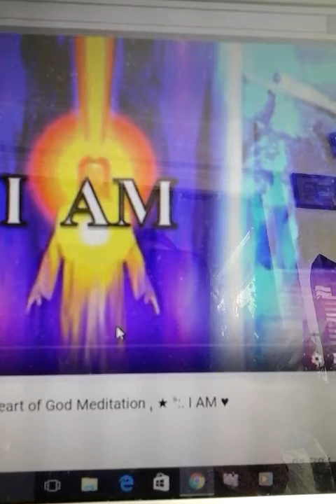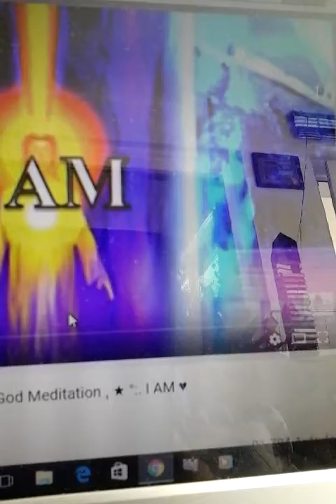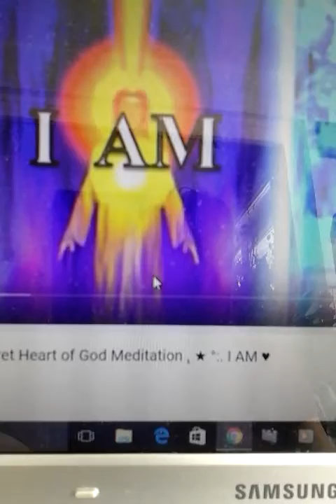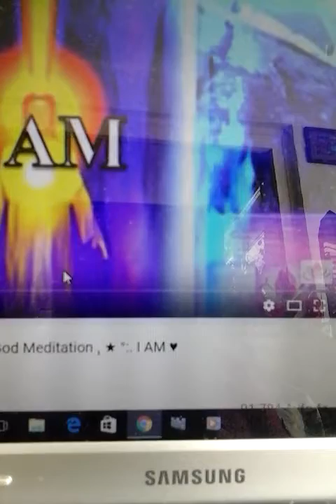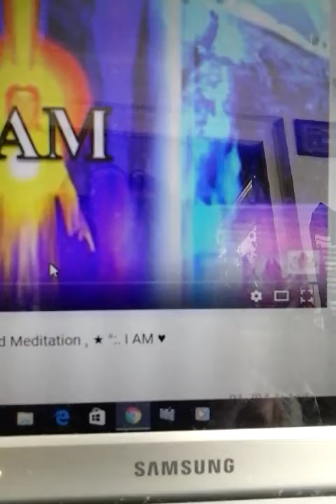Last Part, "I AM" YAHWEH speaks: " TELL MY CHILDREN TO FLEE the CHURCHES of BABYLON", 25.08.2016